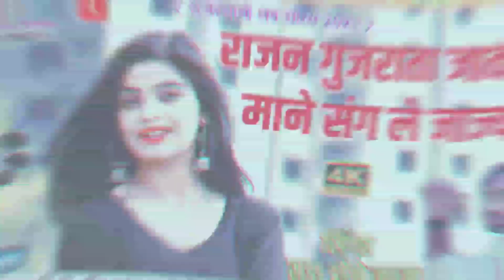🔥राजन गुजराता जावो तो माने संग ले👌 जाज्यो.2023 Ka Varal Song..Singer Suda DJ Khara..सिंगर सुडा डीजे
मेवाडी भजन गायक एवं लेखक माधव लाल बैरवा के सुपरहिट सोंग
Rajsathani Mewari Bhajan Gayak Madhv Lal Bhirwa all Song And Geet MO. 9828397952,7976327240

☞Song - Rajan Gujarata Java to Mane sang mein leja jiyo!!

☞Singer - Suda DJ Khara

☞Lyrice - Khjuriya Shyam Music HD

☞Artists - •

☞Director - βheru lal βhil

☞Editer  -    βheru Lal βhil

☞Music Lable - Rajshthani

☞Sub Categary

‎@Chetna Cassettes Badliya Rajsamand
‎@KHAJURIYA SHYAM MUSIC HD
‎@Gokul Music Balaji Studio HD
‎@Kajal Music
‎@Hansa Rangili Music
‎@Im Suda
‎@Surana Film Studio
‎@Madhav lal Bairwa
☞Disital Panther - Madhav Lal Bairwa Mo. 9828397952